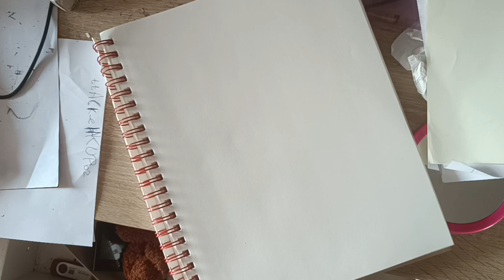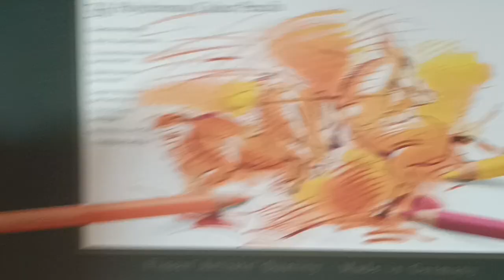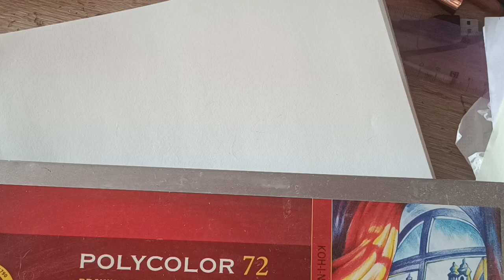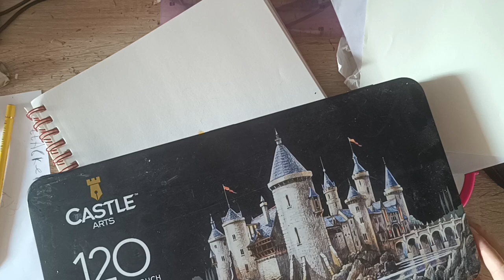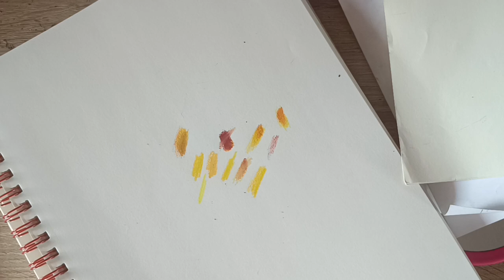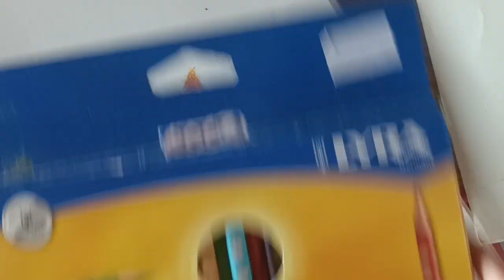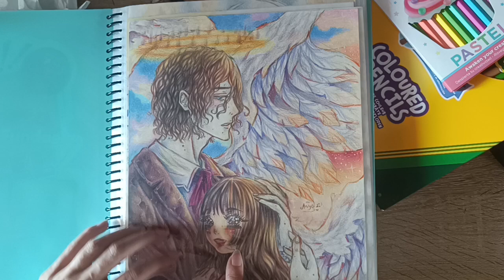Diferencias entre lápices de colores malos y unos buenos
aquí tenéis mi libro Amores
Si lo quieren buscar en su país en el buscador de Amazon podrá aparecer:
Palabras de un corazón alado
Anyexlove Gallardo